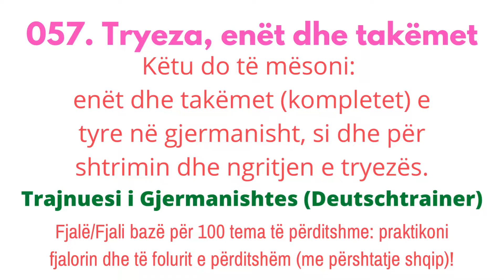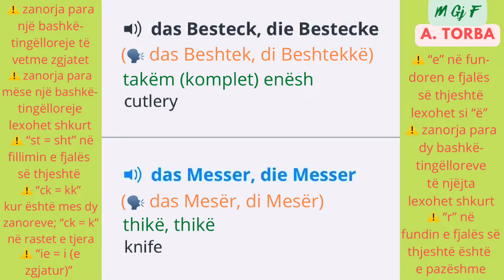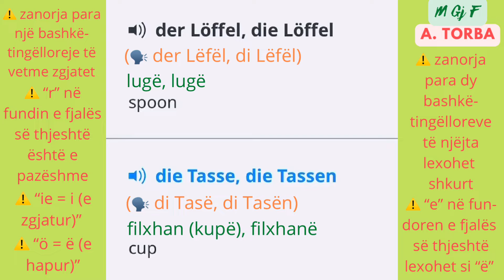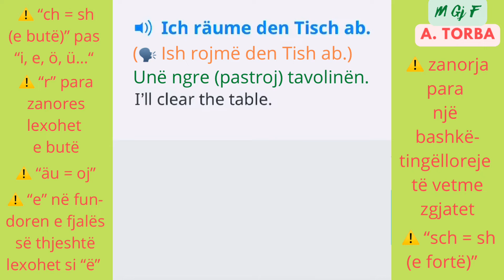057. Tryeza, enët dhe takëmet (Shtrimi dhe ngritja e tryezës. Enët dhe kompletet e tyre.)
057. Tryeza, enët dhe takëmet (Shtrimi dhe ngritja e tryezës. Enët dhe kompletet e tyre.)

Këtu do të mësoni: enët dhe takëmet (kompletet) e tyre në gjermanisht, si dhe për shtrimin dhe ngritjen e tryezës.

Trajnuesi i Gjermanishtes (Deutschtrainer)

Fjalë/Fjali bazë për 100 tema të përditshme: praktikoni fjalorin dhe të folurit e përditshëm (me përshtatje shqip)!